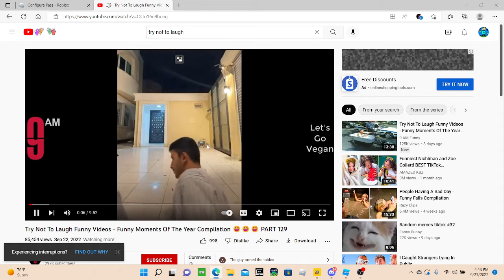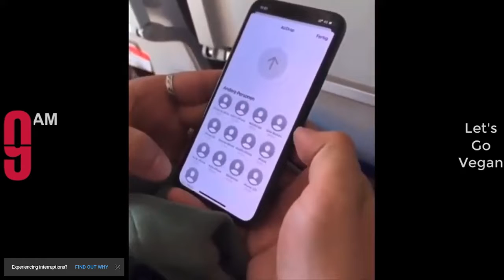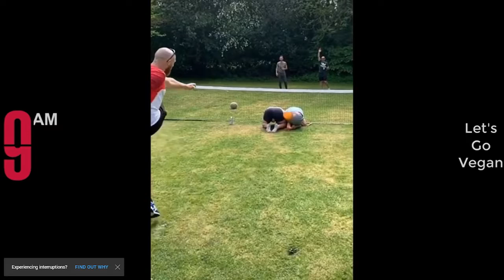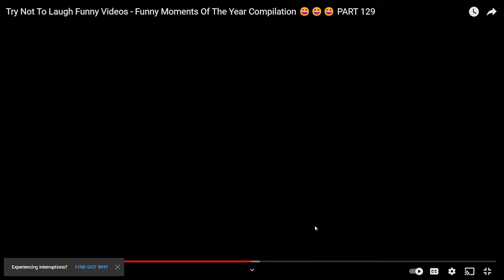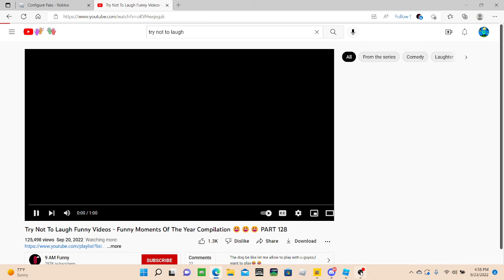Try Not To Laugh - IMPOSSIBLE CHALLANGE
Can you beat the impossible try not to laugh challenge?